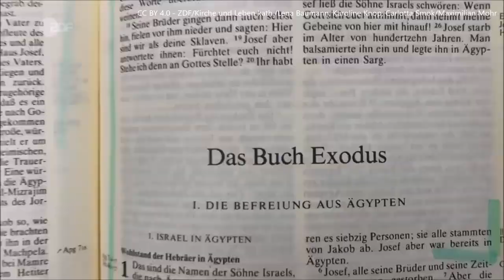✝️ De signis paschalibus - Ovis 🥚 Candelis 🕯️ agnis 🐑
"easter egg" inside 🐇 intus "ovum paschale" 🐇 incl. "Osterei"

[ LAT ] Quid significant et ova et candela et agnus hominibus pascha celebrantibus? In hac pellicula tibi explicabo!
[ ENG ] What do eggs, candles and sheep mean to those who celebrate Easter? In this video I explain it.
[ DE ] Was bedeuten Eier, Kerzen und Schaf jenen, die Ostern feiern? In diesem Video erkläre ich es.

pelliculae
ZDF/Kirche und Leben kath./Lena Baumann, Karoline Knop, Carlotta Smok/Maximilian Mohr
ZDF/Kirche und Leben kath./Karoline Knop/Bettina Reich/Maximilian Mohr
ZDF/Kirche und Leben/Peter Ederer/Charlotte Magin/Maximilian Mohr